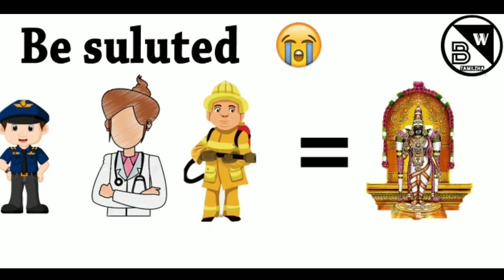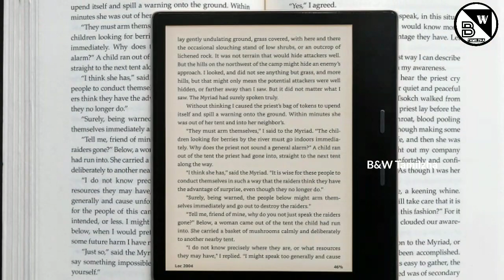World in 2050 || Amazing video || Tamil || BLACK AND WHITE TAMILZHA.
Vanakam nãñbâ.
Here is black and white Tamilzha.
See video fully.
Movie name .Ready player one..
This is a real video .
.Our channel foucused on fully.

                   . Thank you nãñbâ.